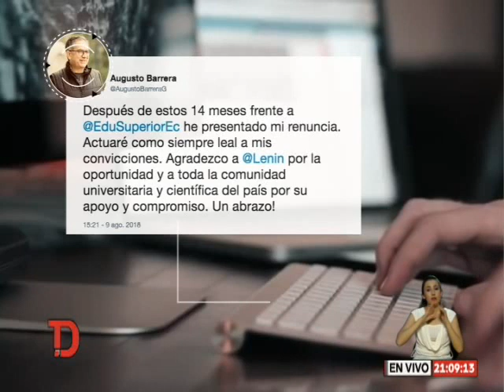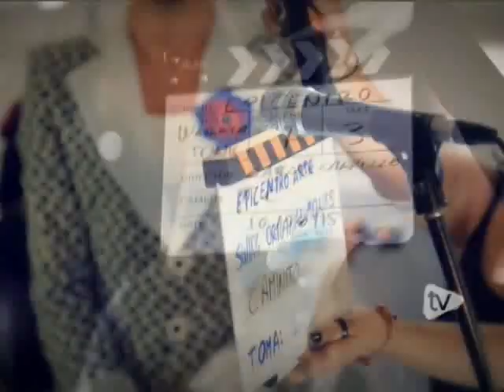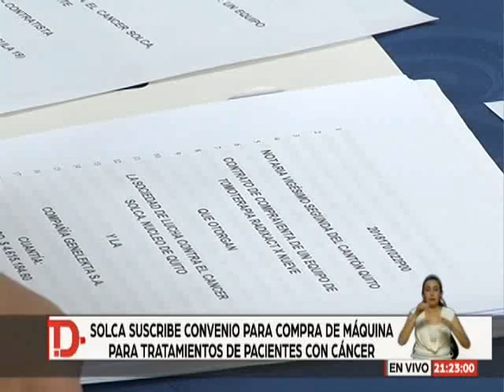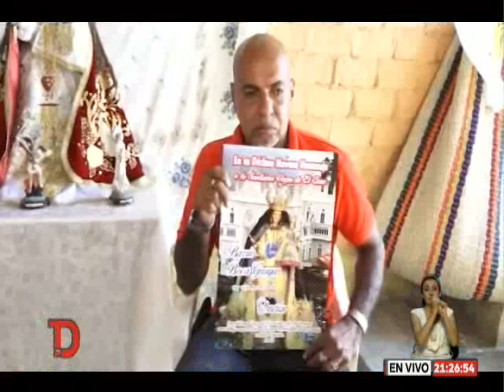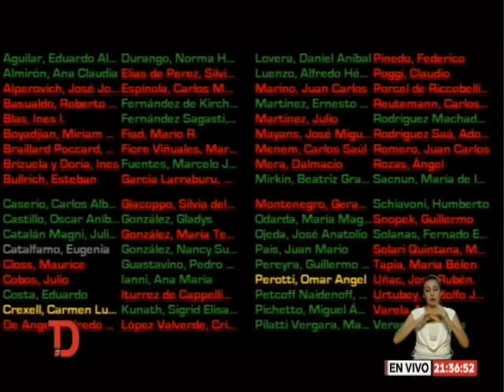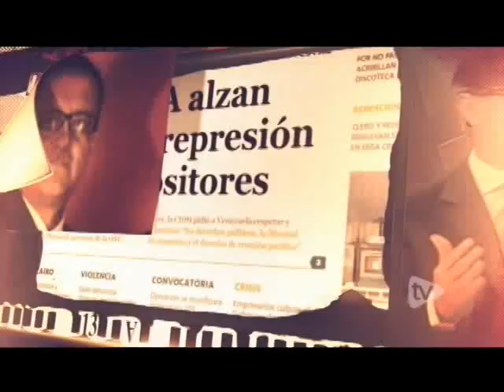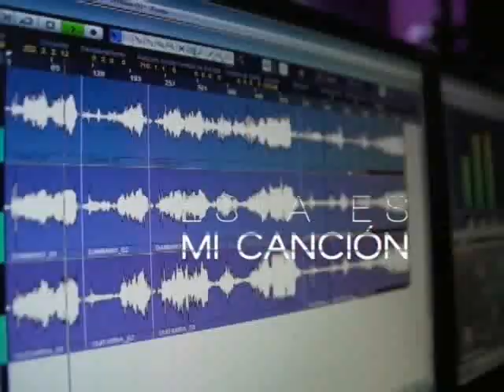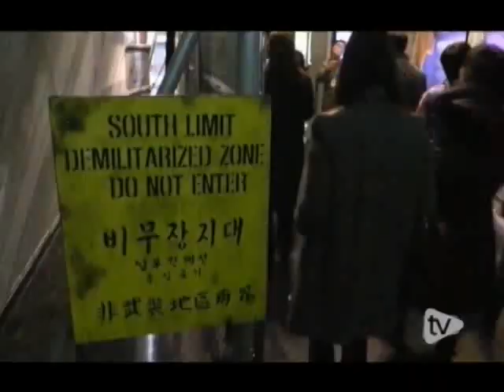Telediario | 09.08.2018 (21H00)